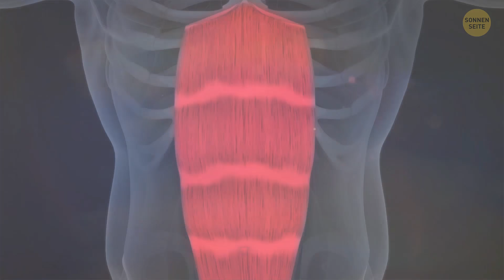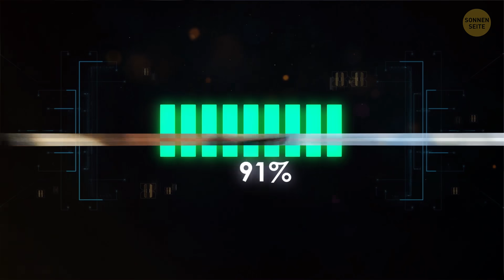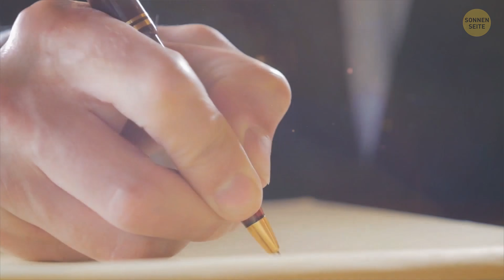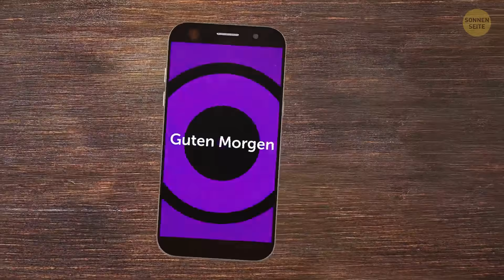Probiere diese 1-Minuten-Regeln aus, um produktiver und glücklicher zu werden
Hast du schon gehört, wie lange es dauert, Gewohnheiten zu schaffen - irgendwas zwischen 2 und 8 Monate! Gibst du schon auf?

Willst du wissen, wie du anfangen kannst, regelmäßig zu trainieren, um schnell abzunehmen und deinen Traumkörper zu bekommen; wie du aufhörst, zu prokrastinieren und produktiver wirst, damit du die Beförderung bekommst, die du verdienst; oder wie du dein Gedächtnis verbessern und den Gehirnnebel loswerden kannst?

Hör zu: alles, was du brauchst, ist 1 Minute am Tag, um gute Gewohnheiten in deine tägliche Routine einzubauen, die dich auf dem Weg zum Erfolg begleiten!